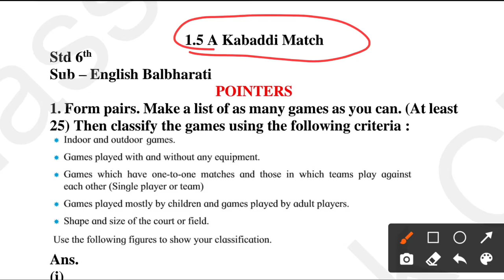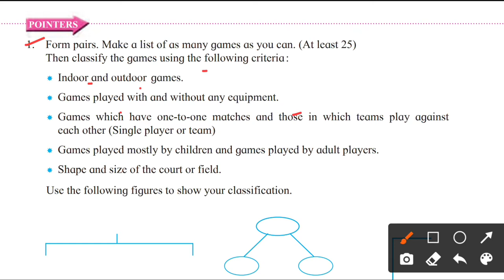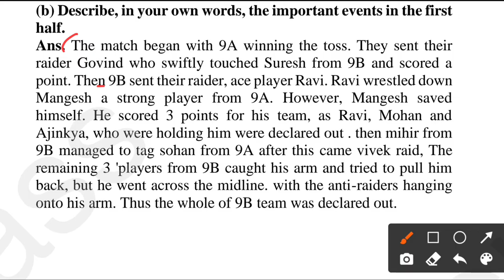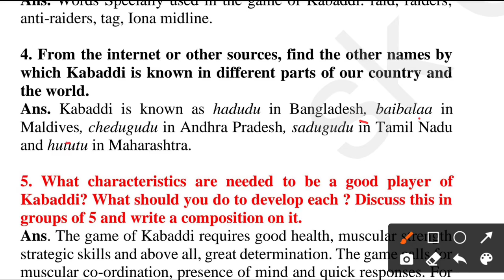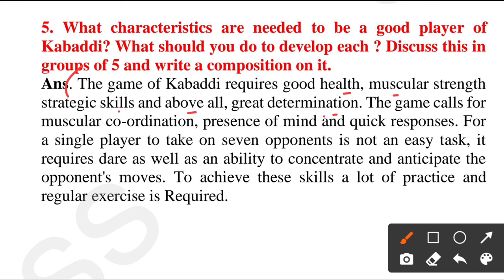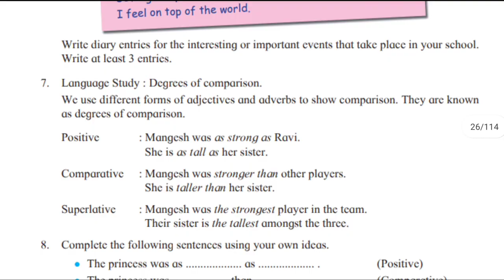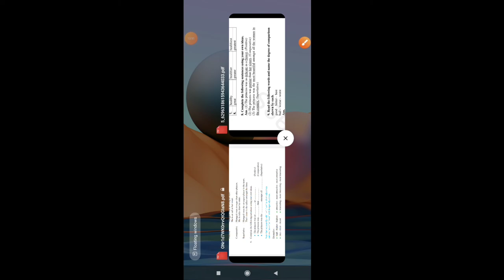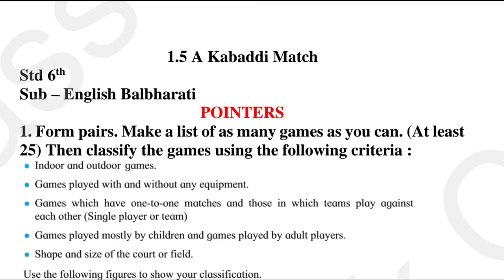a kabaddi match question and answer pdf | class 6th english balbharati chapter 1.5 pointers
In this video you will get solution of chapter 1.5 A kabaddi match